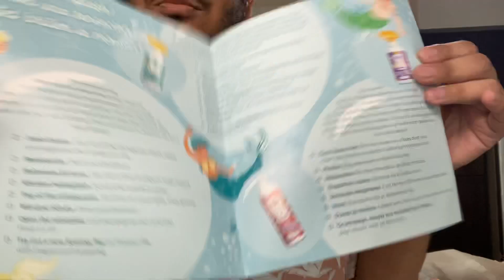Scentsy Whiff Box March - April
By buying anything using this link I will earn a percentage of the commission 🥰 thank you for the support.